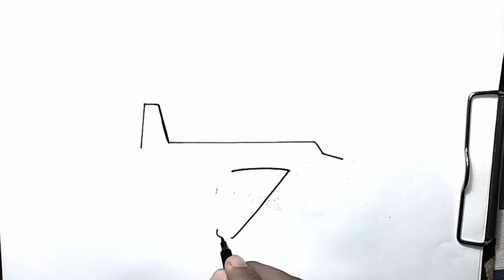Cessna plane drawing for kids and beginners| Learn airplane step by step drawing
Cessna plane drawing for kids and beginners| Airplane step by step drawing.
Learn step by step drawing of a cessna plane with color for kids and beginners, in this tutorial. To draw a cessna plane, I have used simple black marker, pencil and marker color.
How to draw a small cessna plane, follow all the step shown in this video carefully. If you have problem in drawing with marker you can use pencil, so you can easily correct your mistakes.
Easy drawing for kids with jony abc.

Easy house drawing for class| House and nature easy and simple drawing for beginners

Easy and simple Rabbit drawing for art class| Cute Rabbit easy drawing for beginners

House easy drawing for kids class| Simple house with nature drawing and coloring

Draw simple bird for beginners| Easy Bird drawing class with multicolors